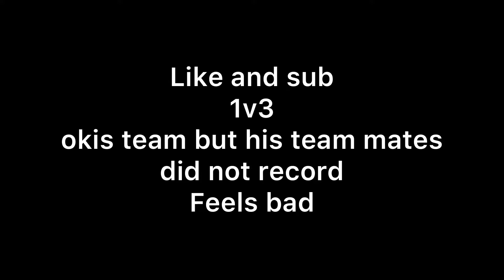PSA🗣 (ft.TNG Okis)+ The Best 120FPS player